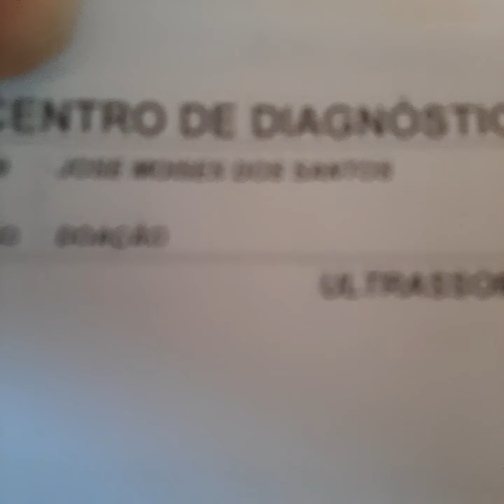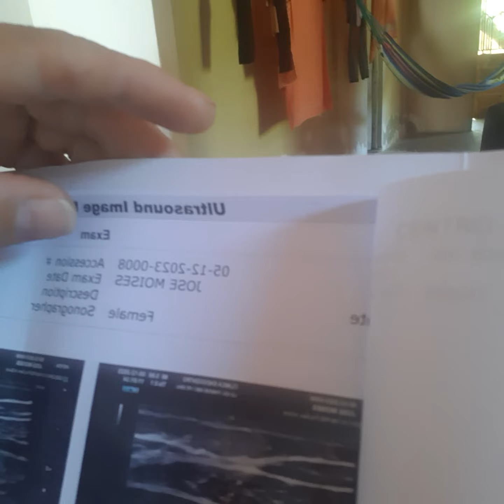fiz o meu exame e agora